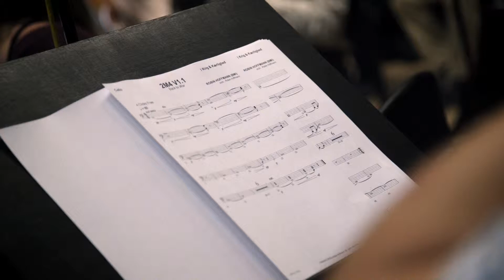I Krig & Kærlighed: Bagom filmen #7: Musikken - Et score bliver til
Kom helt tæt på tilblivelsen af "I Krig & Kærligheds" enestående smukke score, som er skabt af komponist Robin Hoffmann.